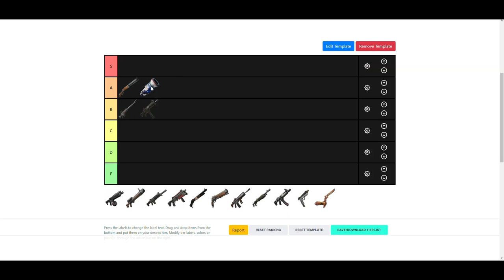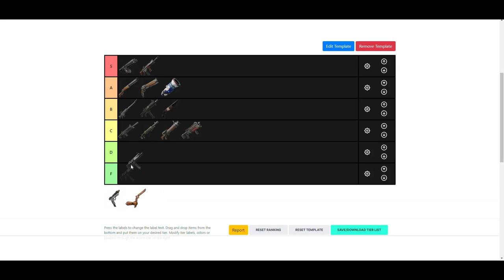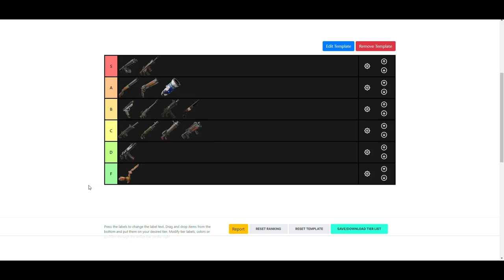Ranking all Fortnite Chapter 4 Season 3 Weapons!!!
Fortnite chapter 4 season 3 is here and I ranked all the new guns!!

Intro/outro music: Living or Surviving by Erik